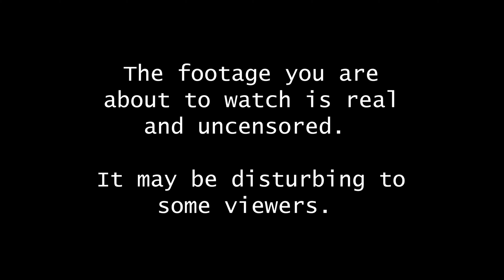Typhon Software Solutions #8 | The Petter Hunter